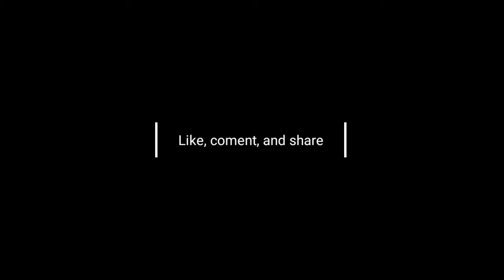Taman Digulis Pontianak. Taman Catur, Jl Ahmad Yani Pontianak.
Taman Tugu Digulis Untan di Jalan Ayani 1 Pontianak Tenggara, Kalimantan Barat, merupakan salah satu destinasi taman yang sering dikunjungi wisatawan. Di pagi hari banyak juga warga setempat ataupun pendatang yang berjalan-jalan kaki atau jogging sambil menikmati taman yang bersih dan cantik yang tidak jauh dari Untan, Pontianak.

Taman Digulis memberikan pemandangan panorama yang indah, bersih, tertata rapi dan alami dengan pepohonan yang tumbuh di kawasan itu. Taman ini juga dilengkapi fasilitas bermain anak, jogging track, tempat bermain sepeda jumping dan lapangan basket.

Memang panas sekali di siang hari, namun dipagi hari atau di sore hari tempat ini memberikan tempat nyaman dan teduh pagi pengunjung yang ingin beraktifitas atau sekedar bersantai taman ini.

Taman ini dibangun dan dipelihara dengan baik oleh dinas Pariwisata kota Pontianak, dan menurut sumber informasi dari pemerintah daerah Kalimatan Barat Taman dan monumen Digulis diresmikan oleh Gubernur Kalimantan Barat yang saat itu adalah Bapak Soedjiman pada 10 November 1987.

Masyarakat setempat mengenal monumen dan taman ini sebagai Monumen Sebelas Digulis, disebut juga sebagai Tugu Digulis atau Tugu Bambu Runcing atau Tugu Bundaran Untan. Dikenal juga sebagai tugu bundaran Untan karena monumen ini yang terletak di Bundaran Universitas Tanjungpura, Jalan Jend. Ahmad Yani, Kelurahan Bansir Laut, Kecamatan Pontianak Tenggara, Kota Pontianak.